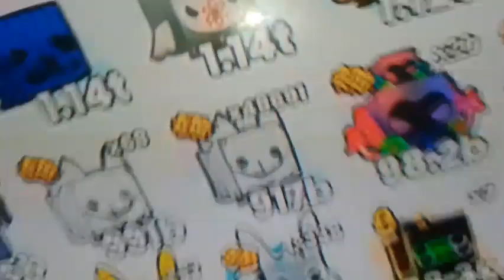50000 pets pets petsim99 petsim nightterrorcat I think my phone is broken